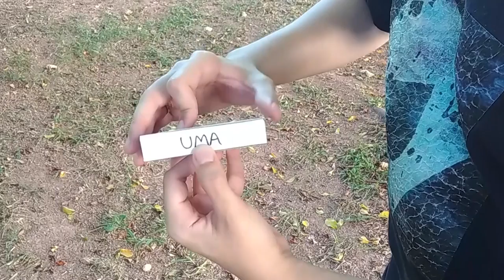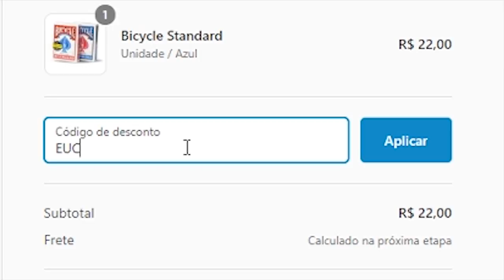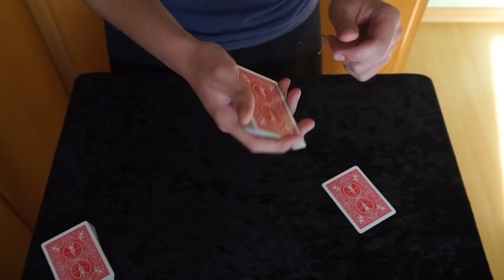Essa mágica pode ENGANAR outros mágicos (ACAAN) - TUTORIAL Ep.111